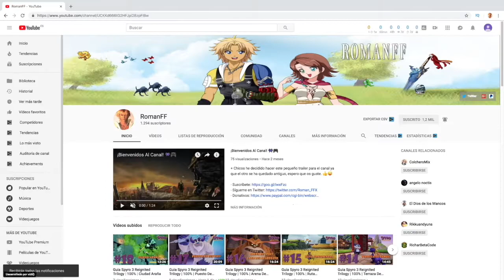Super Mario Odyssey | Capitulo 8 | Reino Ribereño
+ Nos dirigimos en el video de hoy al reino ribereño un reino muy bonito de mar y playa donde conseguiremos unas cuantas energilunas mas y derrotaremos a un pulpo que se esta bebiendo el agua de una fuente que tendremos que volver a activar 🐙